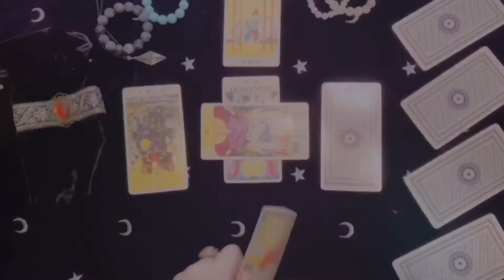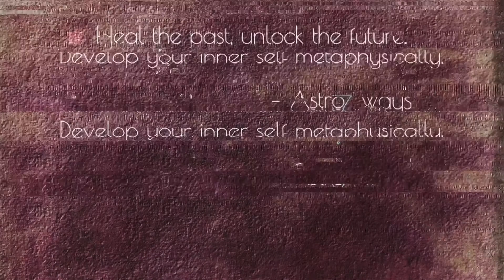Face reading intro - Which part represents what age?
Heal the past, unseal the future. Develop your true inner self metaphysically.